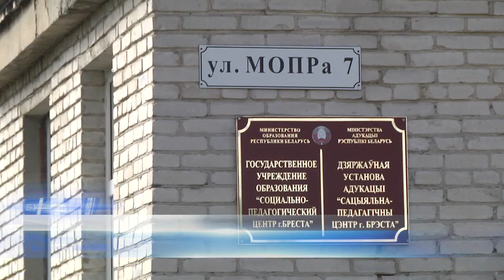2022-09-01 г. Брест. Акция в социально-педагогическом центре Новости на Буг-ТВ.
Настоящие мужские поздравления прозвучали в преддверии Дня знаний в Брестском социально-педагогическом центре. К ребятам пришли в гости люди в форме: военнослужащие пограничники, сотрудники следственного комитета, а также городской администрации и Генерального консульства Российской Федерации в Бресте. О том, какие подарки они подготовили детям, и что получили в ответ, расскажем в следующем материале выпуска.